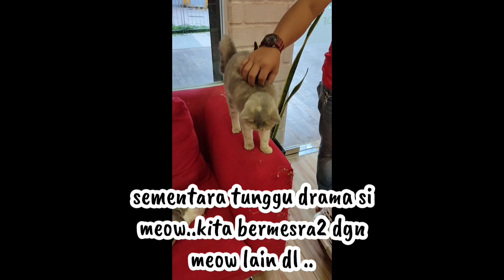Naughty Cat : Boarding time